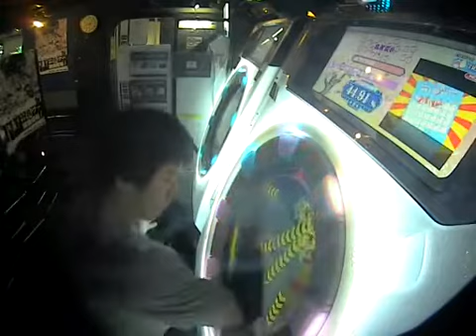【片腕】にじよめちゃん体操第一億 MASTER SSS【maimai】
player:Pet*H07 | かなり噛み合った奴。小まめに手洗いしようぜ。